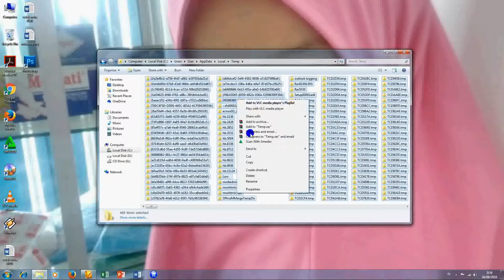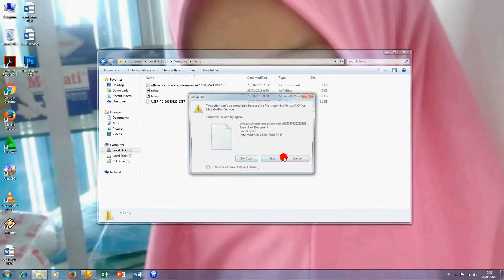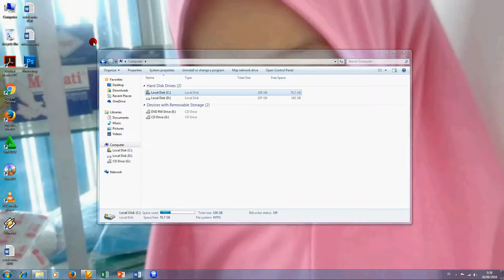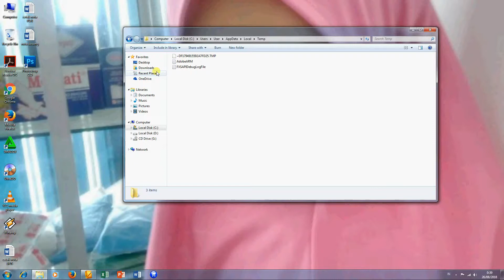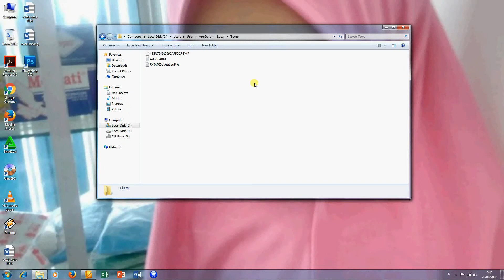MEMPERCEPAT KINERJA KOMPUTER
MEMPERCEPAT KINERJA LAPTOP
FILE TEMPERORY,
temperory file,
hapus file temperory,
tempat penyimpanan file temperory,
file temp
windows,
windows 7,
windows xp,
local host,
user,
appdata,
temp,
speed your computer,
how to speed your computer,